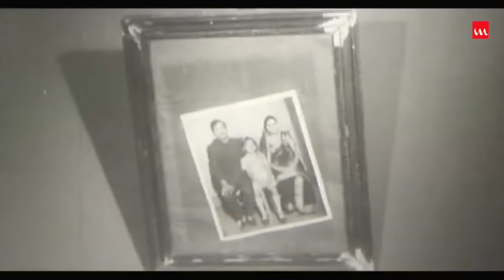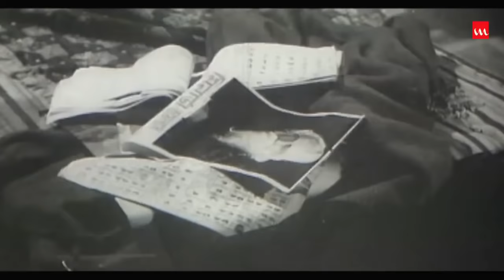Dip Neve Nai | Bangla Full Movie | Razzak | Kobori | Rosy | Anwar Hossain | Laser Vision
Film – Dip Neve Nai
Starring – Razzak, Kobori, Rojee, Anwar Hossain, Sultana, Altaf, Fateh Lohani
Director: Narayan Gosh Mita
Genre – Movie
Label – Laser Vision
Story Time: 1:55:00